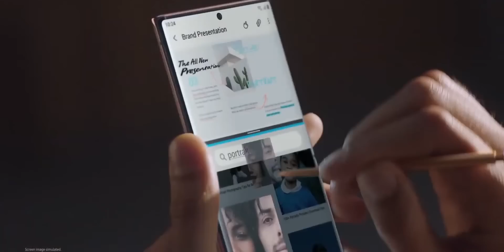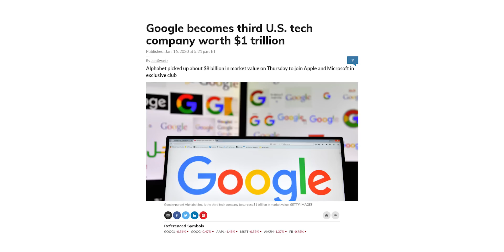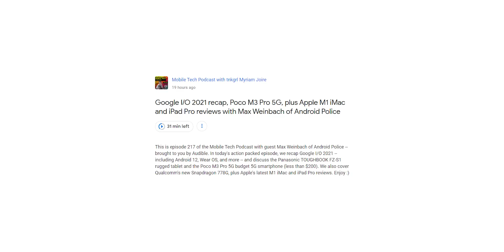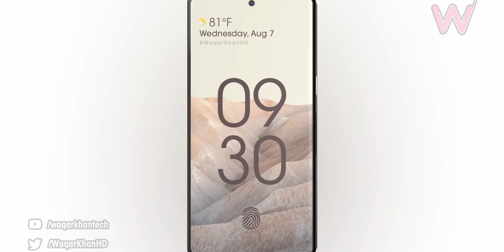Google Pixel 6 Pro - Taking On Samsung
Google Pixel 6 and Pixel 6 Pro marks the year, Google takes on the biggies of the smartphone industry namely Samsung with reports saying Google has the same kind of budget Samsung has for their Galaxy S series of phones. Not only that we have a lot of Google Pixel 6 and Pixel 6 Pro specification information as well as some inside information about the Pixel 6 courtesy of top insider.